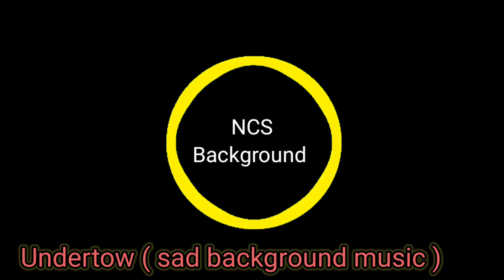Undertow || Nocopyright background music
copy and paste in your video this link

100% ncs

by NCSofficial-1